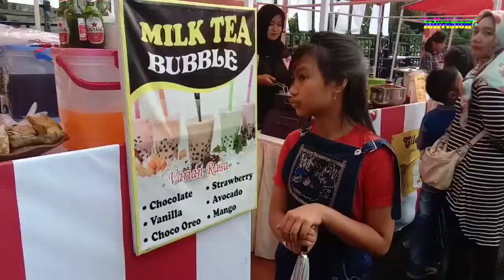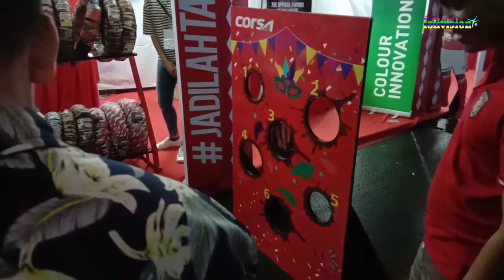Vlog Bali United Festival 2019HD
Menampilkan cita citata,d'masiv,lolot dll